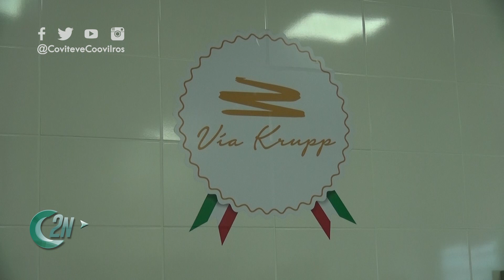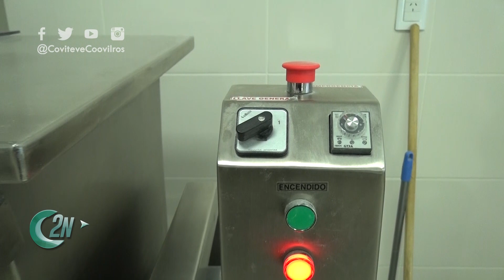2NCENTRAL | VÍA KRUPP INCORPORÓ FÁBRICA DE PASTAS